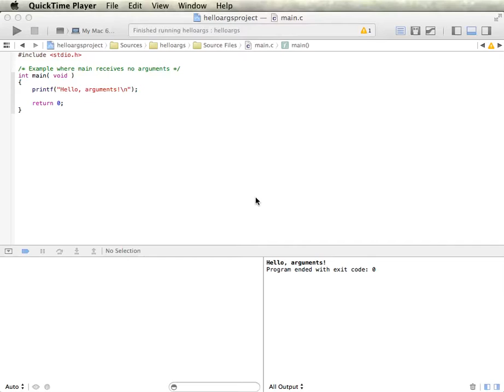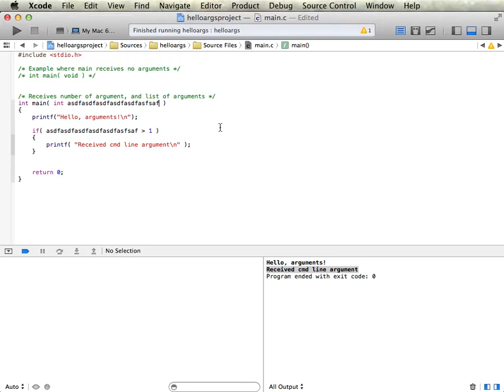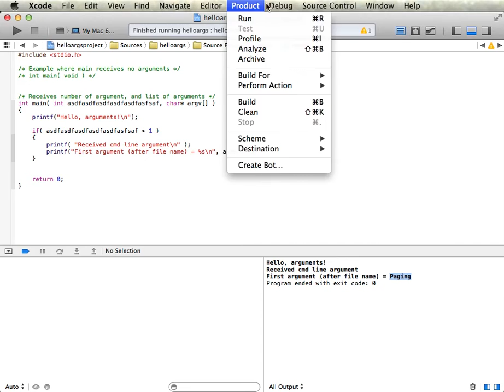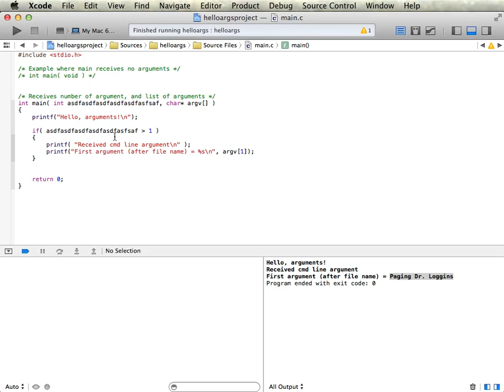Passing Args To Main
Passing in arguments to the main function is crucial when you want your programs to read (and write) files. The syntax for the main function call is special to allow this, but you can call the arguments by any variable name that you like, once you declare that an int comes first, and char* comes second.